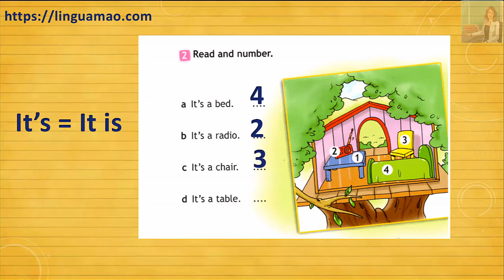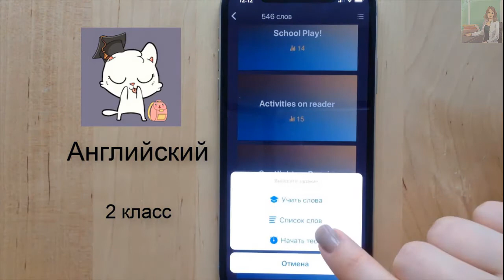Spotlight 2 класс Workbook страница 14 номер 2 ГДЗ решения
Ссылки на приложения:
apple